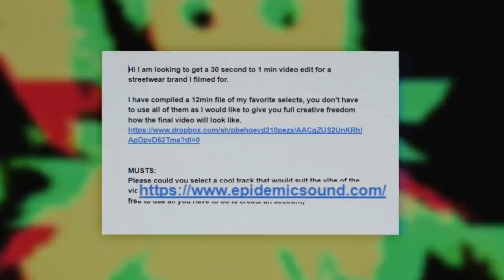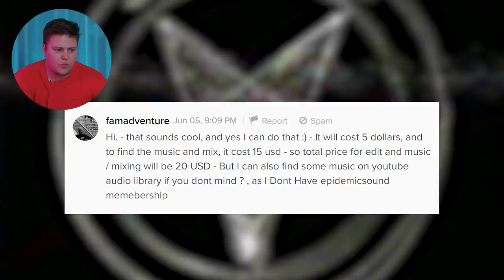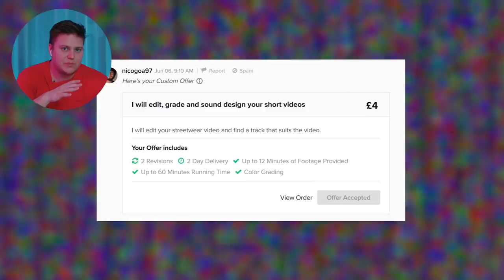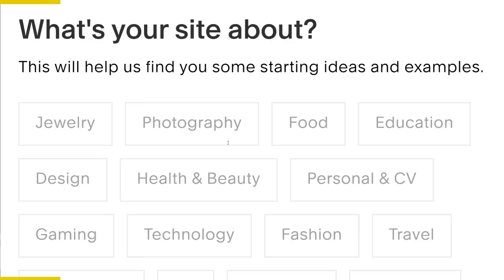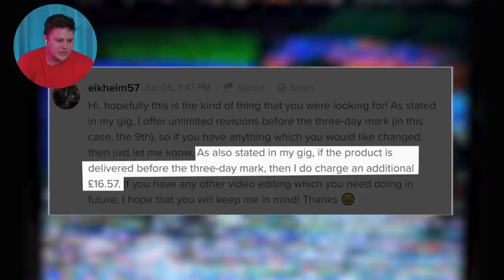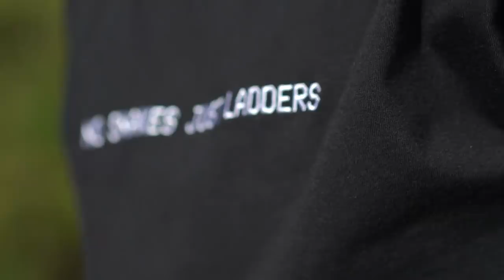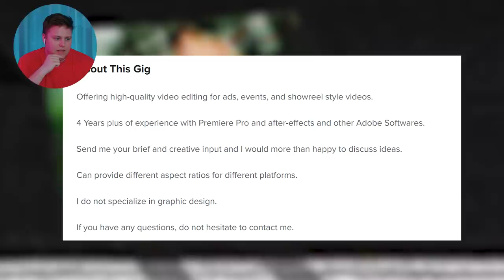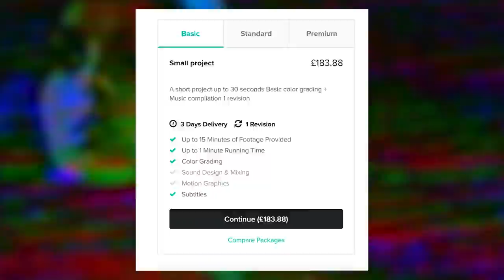I PAID people on FIVERR to EDIT my commercial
00:00 INTRO
00:34 Exciting Announcement
01:35 Reactions
07:43 OMG YOU HAVE TO SEE THIS
08:44 More Reactions
19:00 Challenge Rules